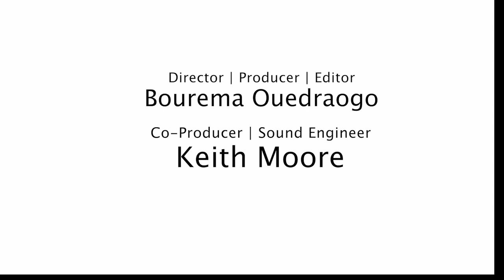Rick Burkhardt new songs UCIMC Part 1 - 2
20th Anniversary Celebration Of UCIMC
New Songs form Rick Burkhardt